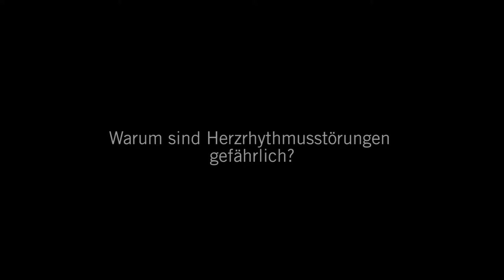Sind Herzrhythmusstörungen gefährlich?: 3 Fragen 3 Antworten | Asklepios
Viele Menschen mit Herzrhythmusstörungen können das eigene Herz "stolpern" hören. Warum Herzrhythmusstörungen gefährlich sein können, wie sie diagnostiziert und behandelt werden, diese Fragen und mehr beantwortet Dr. Elvan Akin,
Chefarzt Rhythmologie/Elektrophysiologie vom